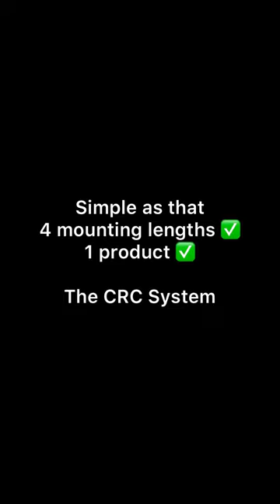The ONLY Adjustable Fly Rod Carrier | From Trxstle